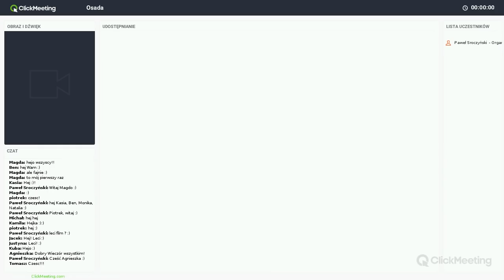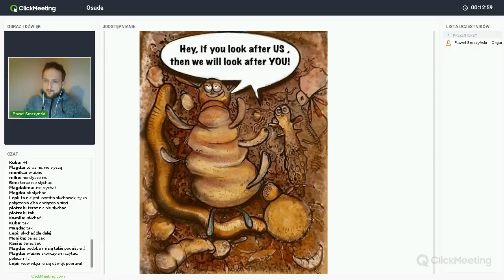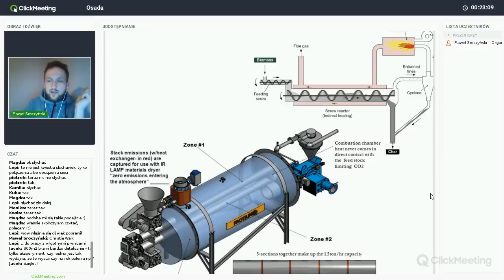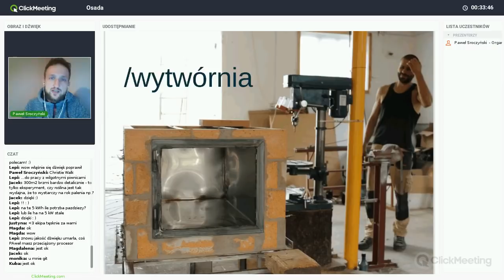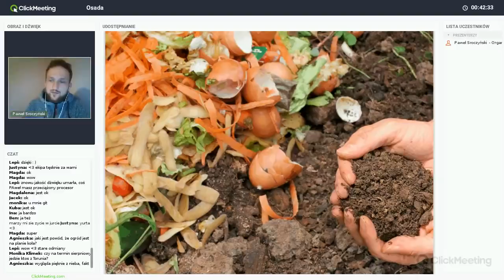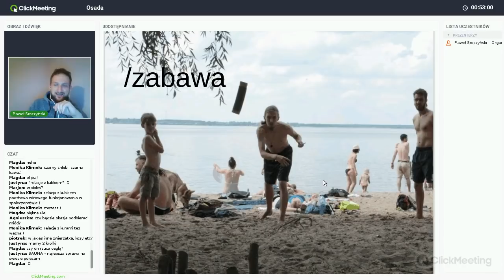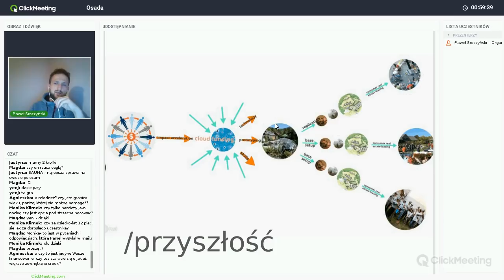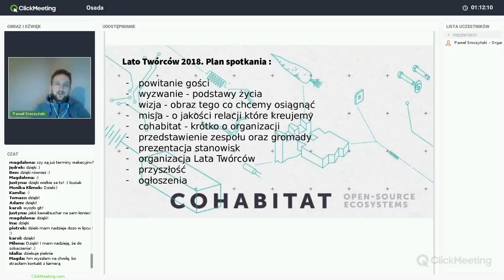Osada Twórców - Wizja na Lato Twórców